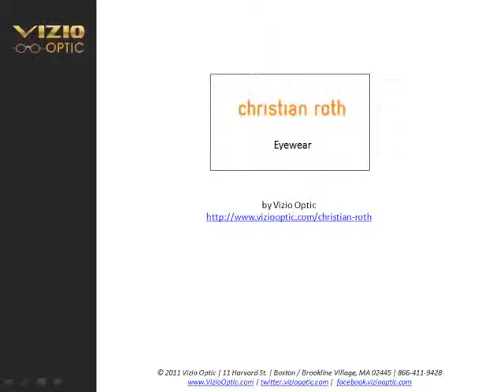Christian Roth Eyewear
When we talk to fit, durability and cool mode of eyewear, Christian Roth Eyewear got it all. Viziooptic.com sells Christian Roth designer eyeglasses & sunglasses at reasonable price.